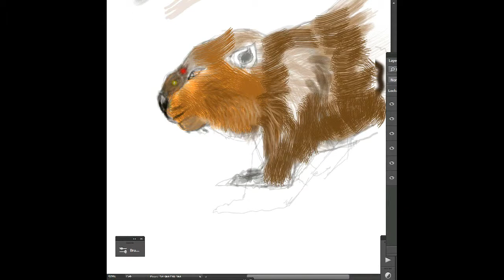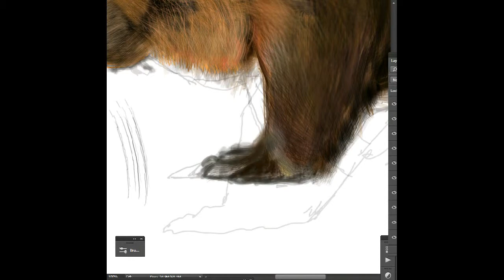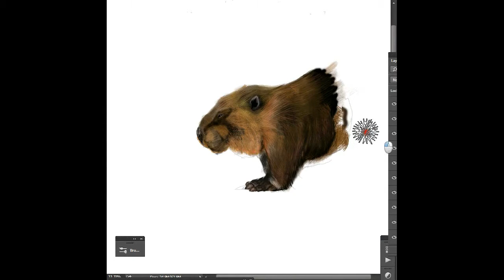beaver illustration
If you like my illustrations and want to order one you can check my page